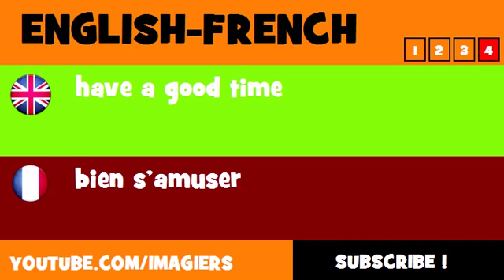FROM ENGLISH TO FRENCH = have a good time